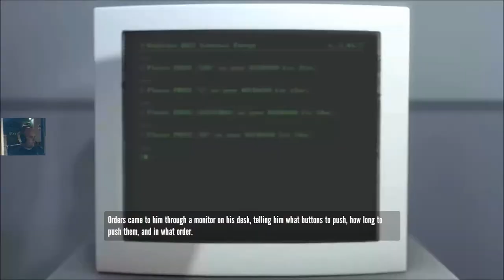Let's Play: The Stanley Parable Part 2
Myself & Jasper playing The Stanley Parable with commentary.